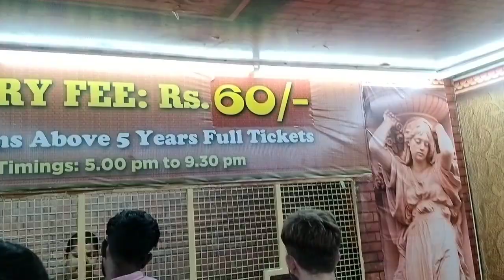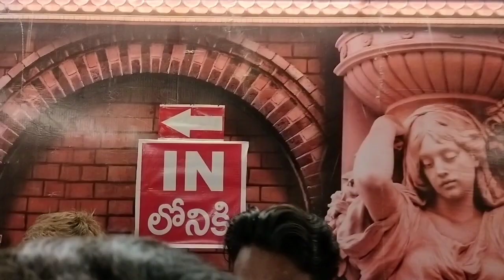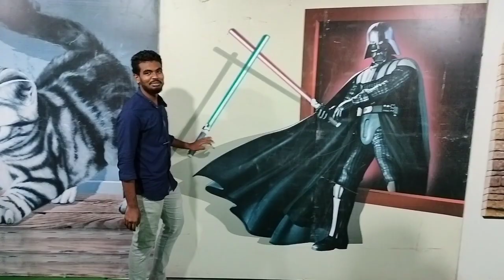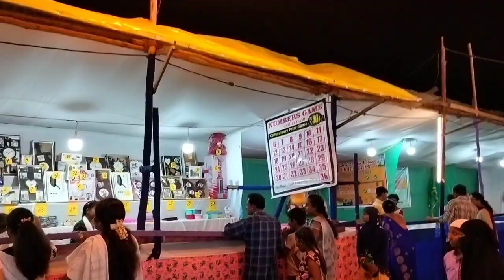Madanapalli Exhibition | Exhibition (dj) | 30-09-2022